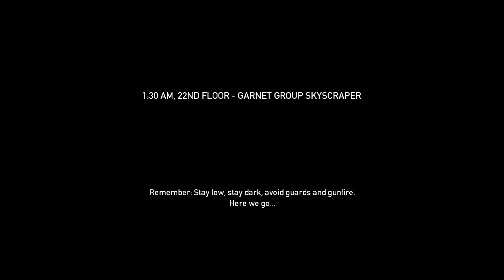Payday The Heist - Diamond Heist with Riot Shield and Disco Infiltrator and Tru'cido - Attempt 2a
We succeeded finally! Just as the chopper was leaving!